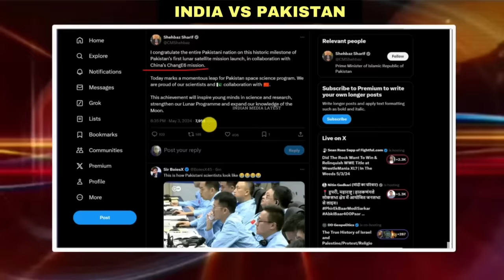Pakistan का चांद पर जाना हराम है…😃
Pakistan Ka Chand Par Jana Haram Hai... 😃